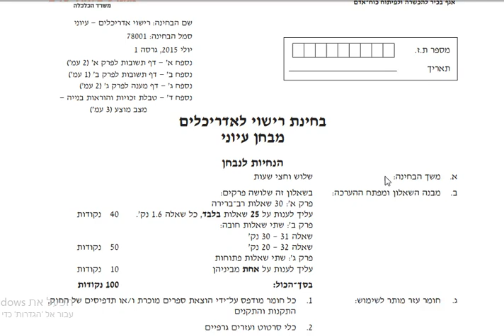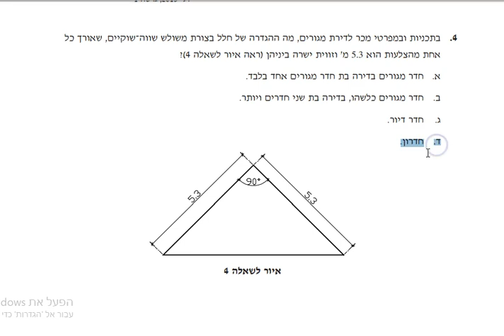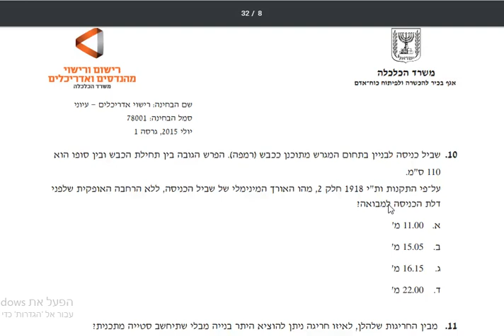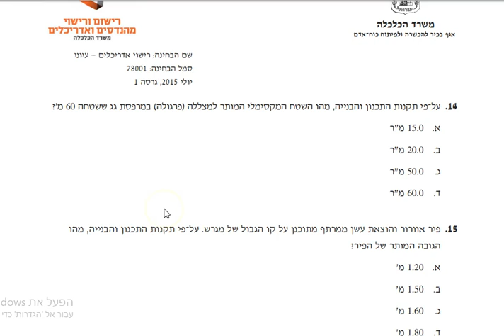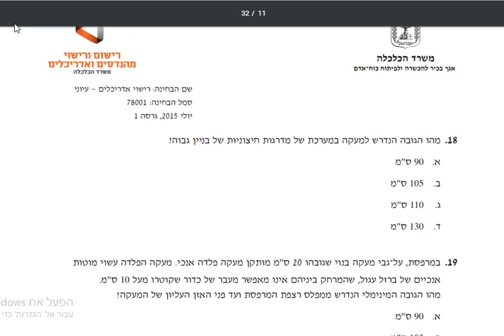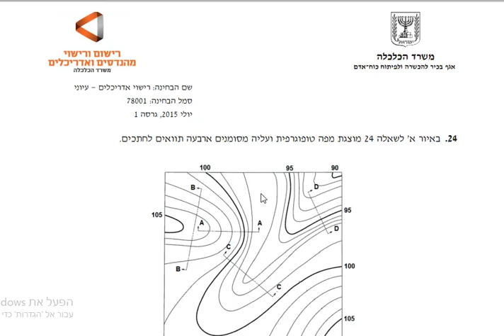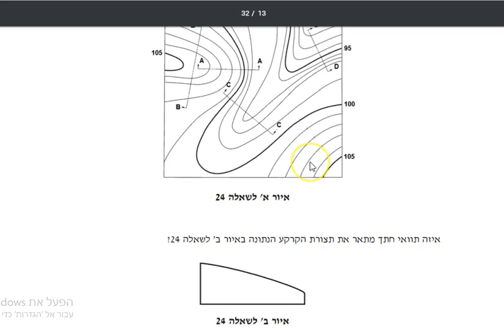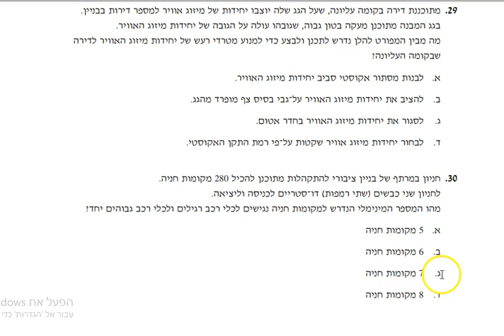חזרה לקראת בחינת הרישוי לאדריכלים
מועבר ע"י אדריכל מנחם שיינין - שיינין אדריכלים